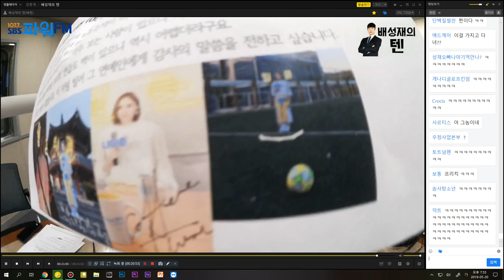20190520 배성재의 텐 비연애 참피언스리그 with 박문성 해설위원